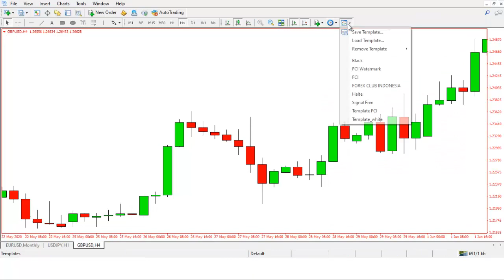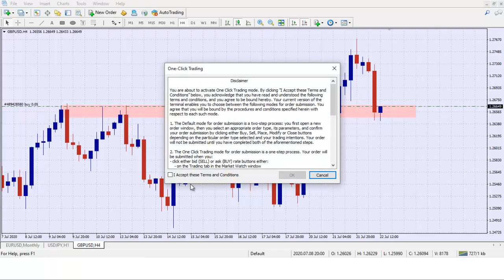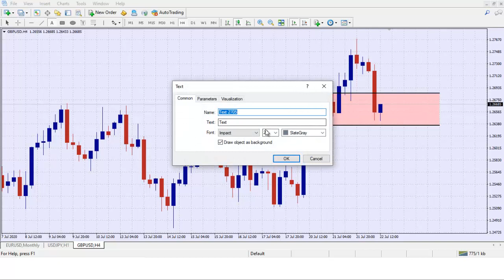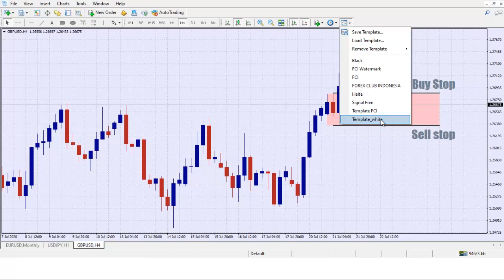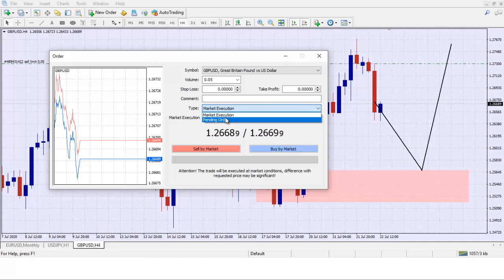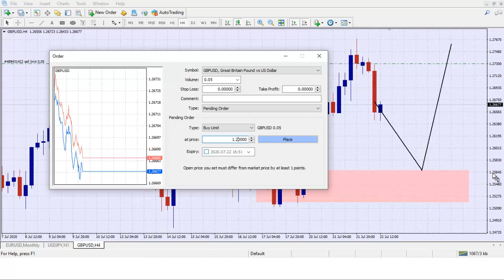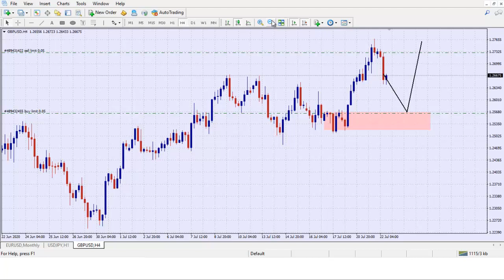Mengenal Jenis-Jenis Order Dalam Trading Forex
Hallo sahabat trader semuanya, episode kali ini kita akan belajar mengenal jenis-jenis order yang ada di forex. Secara garis besar tipe order dalam trading forex terbagi menjadi 2 macam yaitu: Market Order dan Pending Order. Namun, sebenarnya ada banyak sekali jenis-jenis order dalam trading forex. Kita akan bahas satu persatu jenis-jenis order yang ada dalam trading forex ini dengan sangat simpel dan mudah dipahami.

Jenis pending order dalam trading forex terbagi menjadi empat macam yaitu: Buy Limit, Sell Limit, Buy Stop dan Sell Stop. Type pending order buy limit merupakan limit order dimana kita melakukan pembelian mata uang diatas harga pasar sedangkan, sell limit merupakan jenis pending order, dimana kita sebagai trader forex melakukan aksi penjualan mata uang dibawah harga pasaran. Kemudian selain buy limit dan sell limit jenis pending order di forex juga ada yang dinamakan dengan buy stop dan sell stop, Buy Stop merupakan aksi bembelian pair di atas harga pasar sedangkan, sell stop merupakan type order di forex, dimana kita sebagai trader melakukan aksi penjualan mata uang dibawah harga pasar.

Strategi pending order dalam trading forex terbagi menjadi 2 macam yaitu: Limit order dan Pending order.
Limit order merupakan jenis order dalam trading forex yang ditempatkan biawah atau diatas harga pasar. Limit order dalam trading forex terbagi menjadi dua macam yaitu:
1. Buy Limit
2. Sell Limit
Buy limit adalah aksi pembelian mata uang dibawah harga pasar, sedangkan sell limit merupakan aksi jual diatas harga pasar. Stop order di dorex terbadi menjadi 2 macam juga yaitu:
1. Buy Stop
2. Sell Stop
Sell Stop merupakan open posisi di forex dengan cara menjual dibawah harga pasar sekarang, sedangkan Buy stop merupakan jenis stop order di forex dengan cara open posisi buy diatas harga pasar sekaran.

Trader pemula wajib tahu jenis-jenis order dalam trading forex. Oleh karena itu silahkan tonton materi pembahasan types of orders dalam trading forex ini sampai selesai, sehingga kita tidak akan mengalami kebingungan saat hendak melakukan Order di forex.